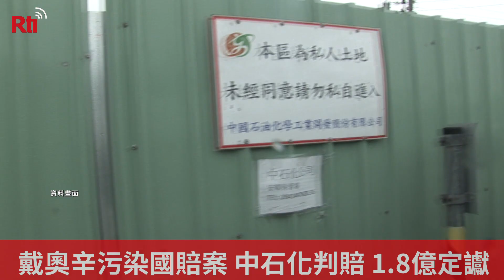戴奧辛污染國賠案 中石化判賠 1 .8億定讞【央廣新聞】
位於台南的中石化安順廠發生戴奧辛汙染週邊環境，當地居民數百人主張因此罹患癌症等多種疾病，10年前聯合提告求償國賠一共3億4千多萬元，全案纏訟十年，今天最高法院判決中石化必需賠償受害居民400多人，一共1億8千萬元確定，至於敗訴的中石化，表示尊重判決，但對結果深感痛心遺憾，並考慮申請釋憲‧